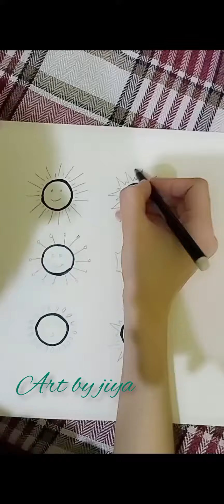easy and cool anim drawings @colorscrafted